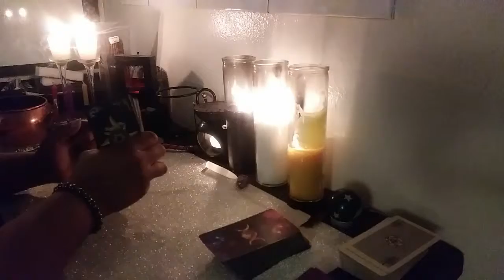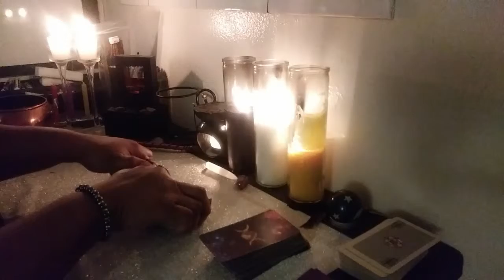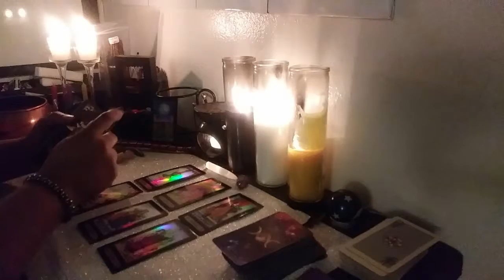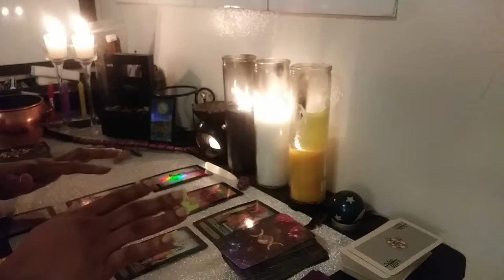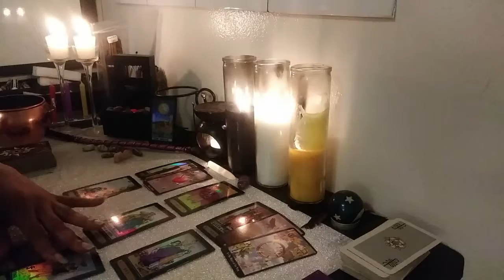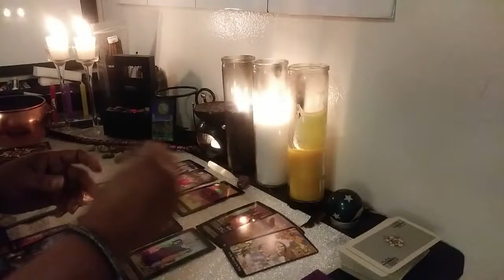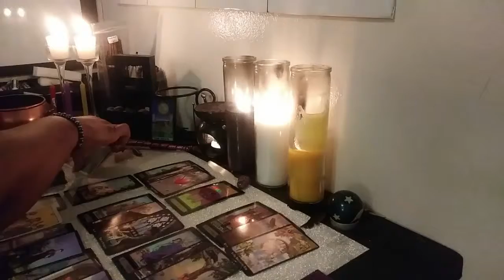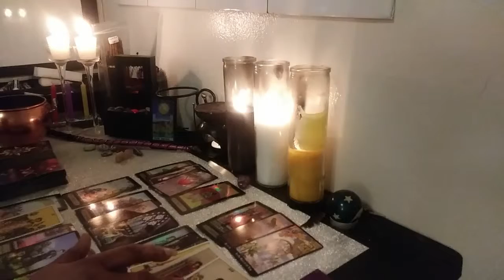Scorpio Love: Masculine has been sharing himself & you're tired! April 1-7